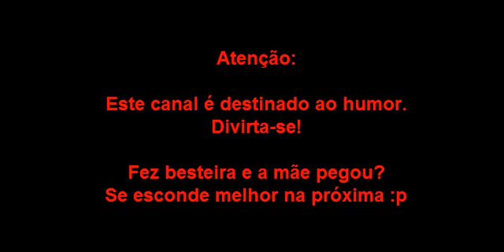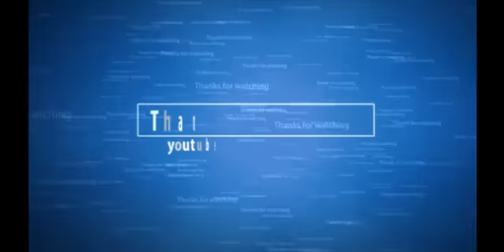Desafio Splash #1.3 - Comendo pimenta?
Atenção: Não recomendamos que façam isso em casa. Essa gravação foi feita sem preparo nenhum hehehehhe.  (+18)

Skype: splash_gamesex